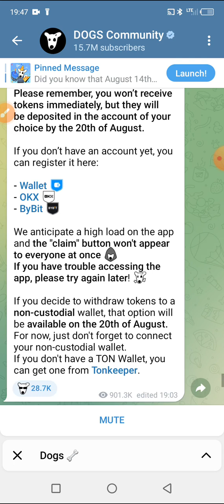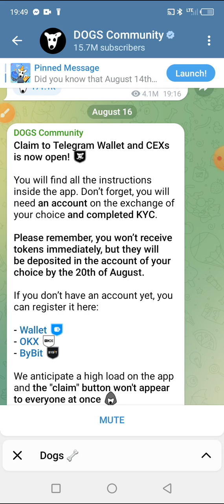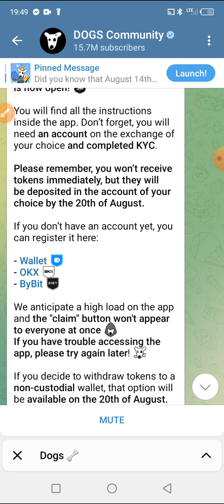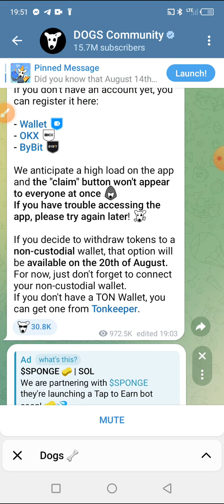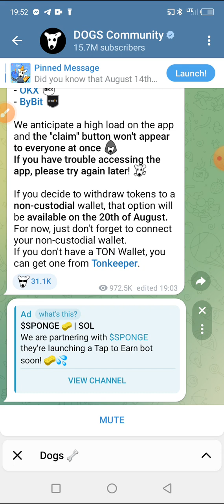Dogs Latest Updates Claim Tokens